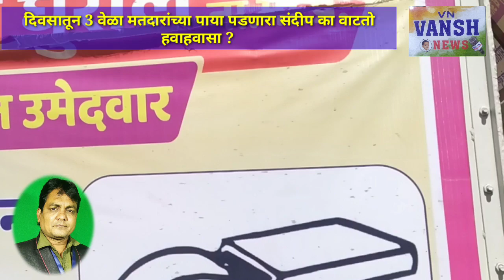कोराडी ग्रा.पं.निवडणुकीत वार्ड क्र. 2 मधील सर्वाधिक चर्चित चेहरा - संदीप घुरिले (अपक्ष उमेदवार)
श्री. सुनील साळवे - मुख्य संपादक VANSH NEWS, NAGPUR (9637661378)